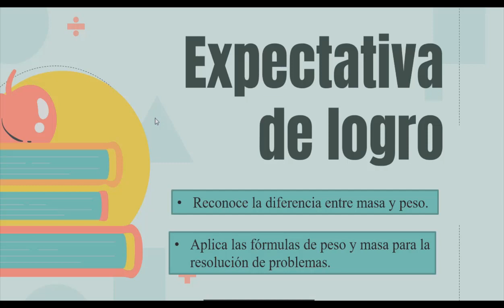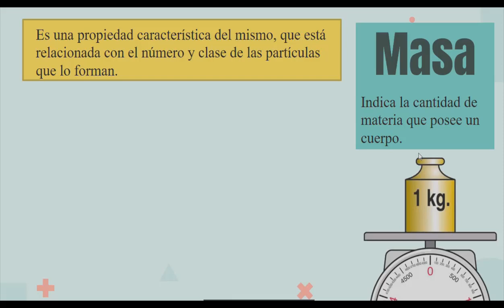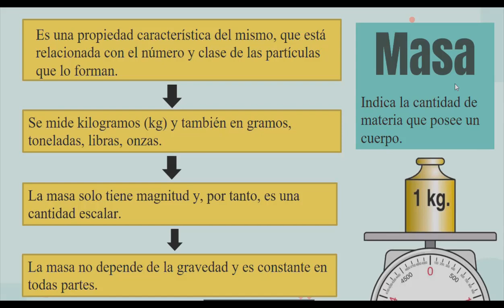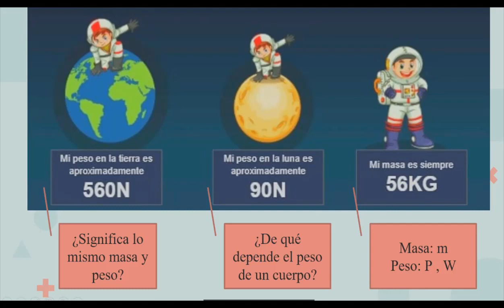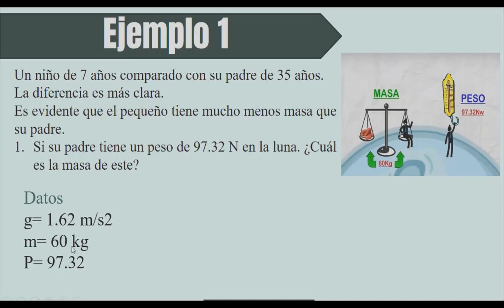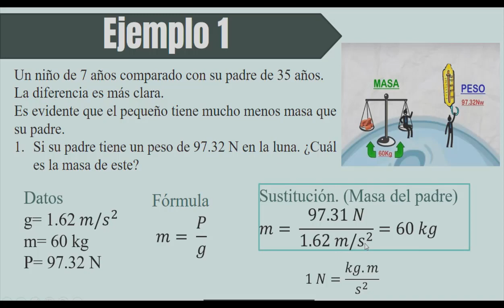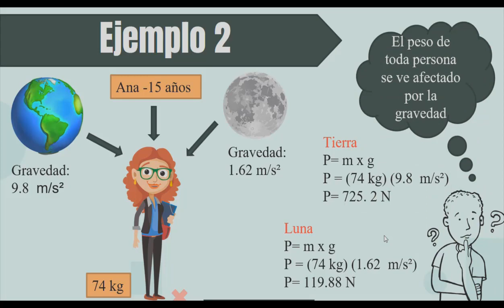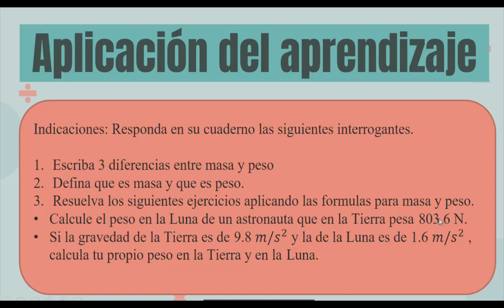Masa y Peso – Undécimo Grado – Física